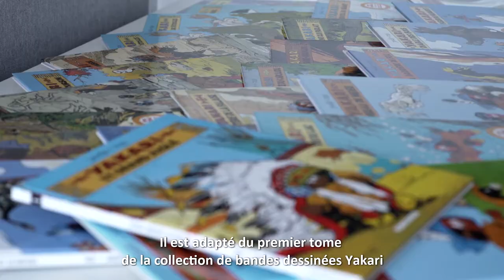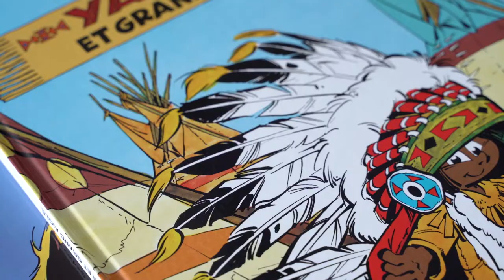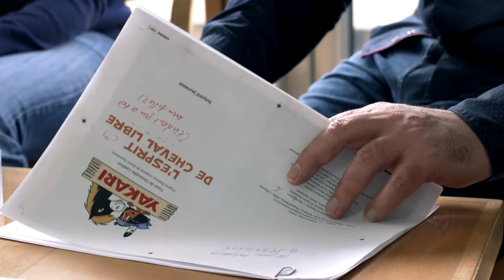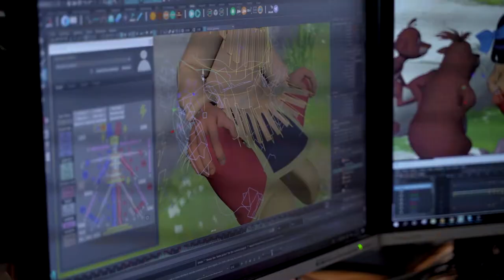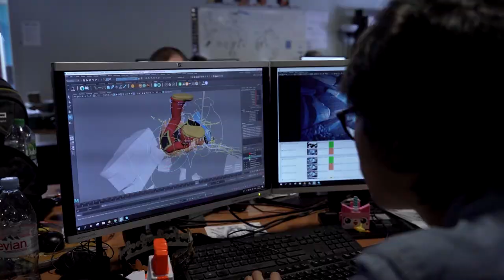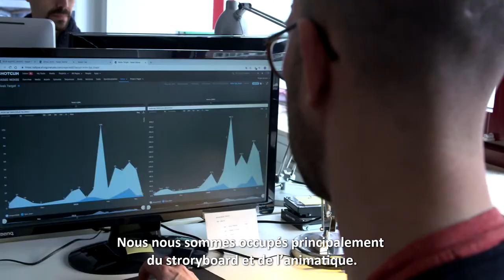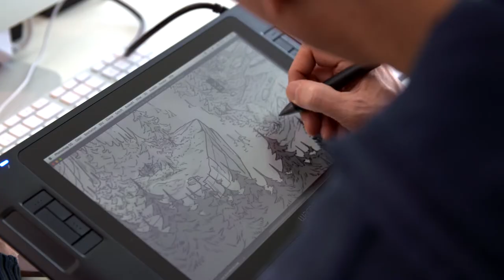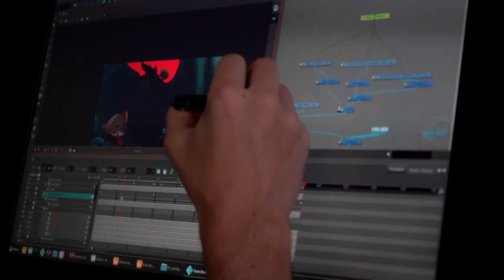Making Of Yakari le film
Avec l’autorisation de Dargaud Films, nous vous présentons le making-of réalisé par Cyril Jourdan sur Yakari, un long métrage cinéma sorti en 2020, inspiré de l’œuvre BD crée par Derib et Job. La fabrication d’un film d’animation est un chantier titanesque ; de nombreux artistes, techniciens et équipes de production travaillent — dans l’ombre pour la plupart — afin de donner du sens et de la qualité à cette aventure. Nous souhaitions leur rendre hommage. Tous les métiers ne sont malheureusement pas représentés ici, car au moment où le making-of fut réalisé, certains techniciens et artistes n’avaient pas encore démarré, ou n’étaient pas disponibles. La plupart des images et des musiques sont work in progress. Il manque notamment le témoignage du compositeur Guillaume Poyet ; du chef monteur Marcel Molle ; des comédiens ; ainsi que des ingénieurs du son (bruitages, mixage) qui sont intervenus ultérieurement sur le film. Mais pas seulement : presque trois cents personnes ont mis tout leur talent en France, en Belgique et en Allemagne, pour raconter cette histoire.

Production : Dargaud Films, Wunderwerk, Gaoshan Pictures, Belvision
Distribution : Bac Films
D’après l’œuvre BD de Derib et Job, éditions Le Lombard
Réalisation et scénario : Xavier Giacometti
Co-réalisation et participation à l’écriture : Toby Genkel
Direction artistique couleur : David Dany
Chef Monteur : Marcel Molle
Making-of réalisé par Cyril Jourdan en 2019